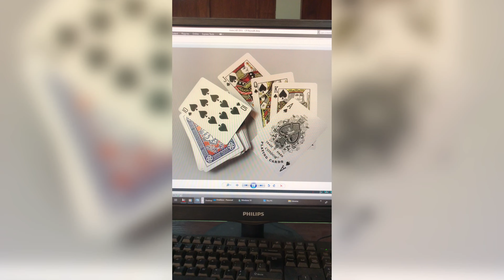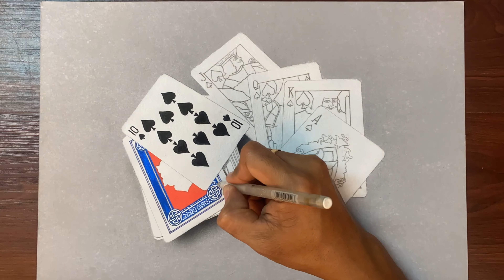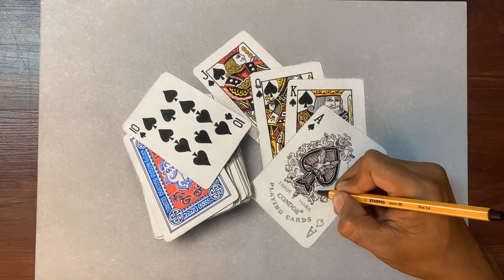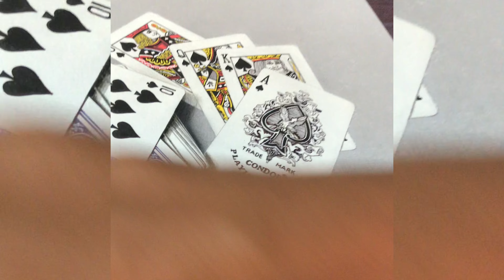Drawing Spades 3dart ✍️😱😱😱♠️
DRAWING TOOLS AND ART SUPPLIES:
mechanical pencil for sketching & Faber Castell watercolor+Touchfive markers+Colored pencil polychromos+white ink Uni posca & Uni Correction pen

THIS DRAWING TOOK ME:
7 hours and 40minutes

How to draw Anamorphic art